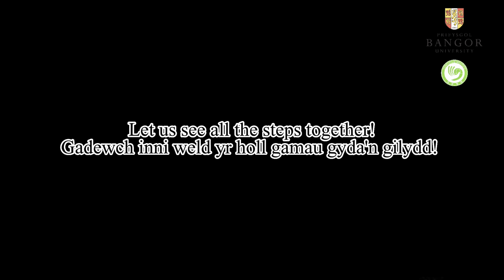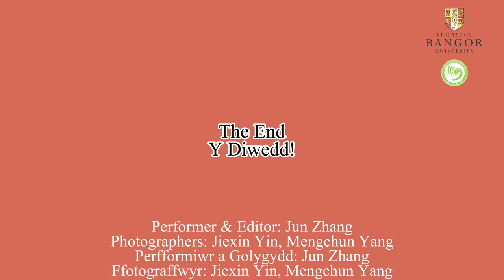Form 12-Pat Horse from on High